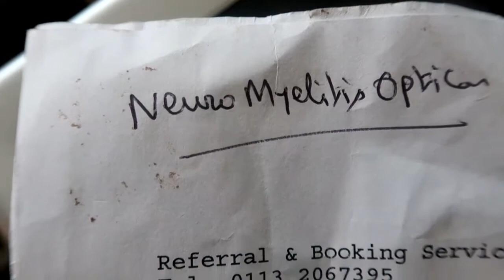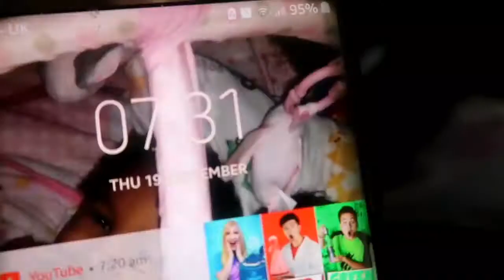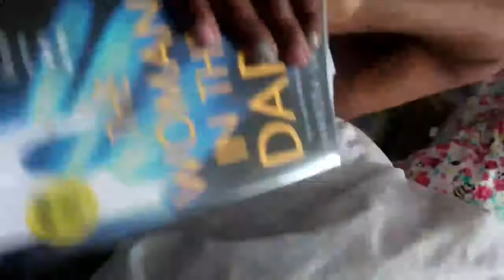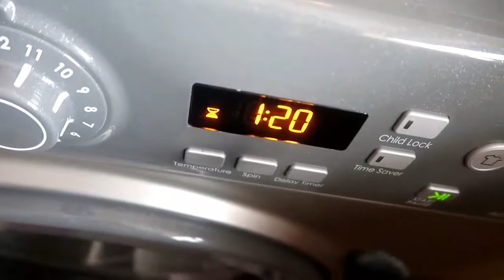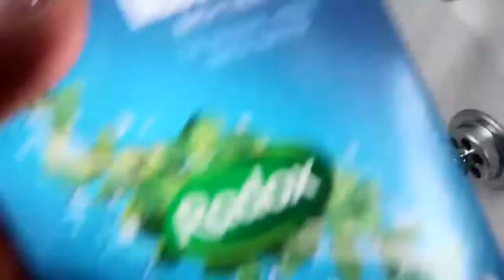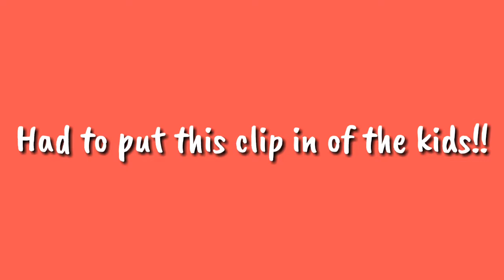SELF CARE DAY | MS MUM LIFE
Watch how I do a selfcare day, with my children in the house!! The struggle is real!!